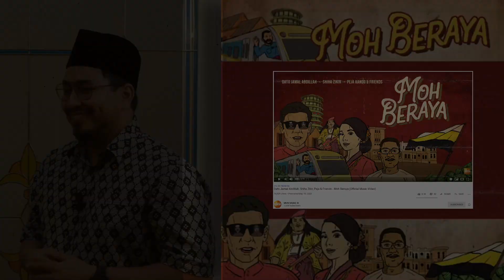Moh Beraya | Ajim Maze Hari Raya